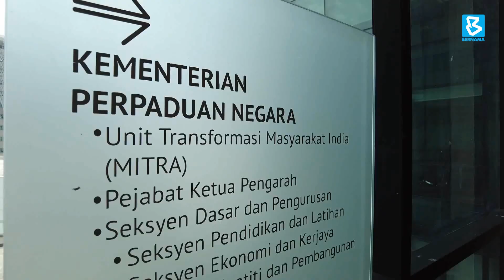12ஆவது மலேசியத் திட்டம்; இந்தியர்களைப் பொருளாதார ரீதியில் உருமாற்றும்